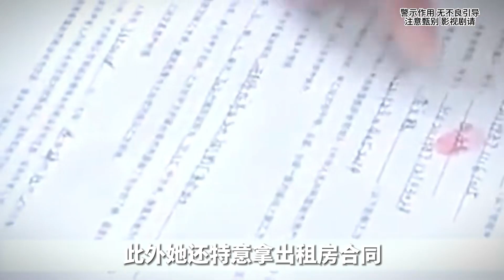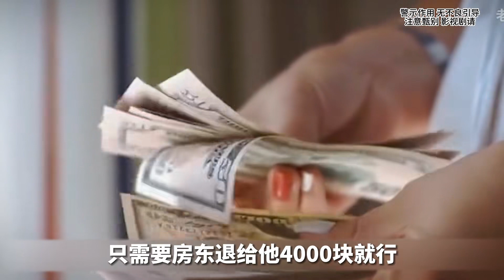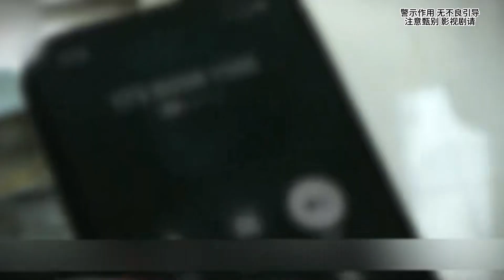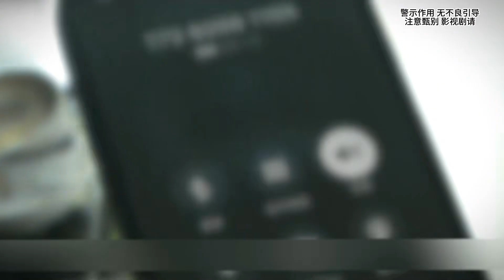房東私扣6千元押金，租客一氣之下放水淹房，房子成了水簾洞